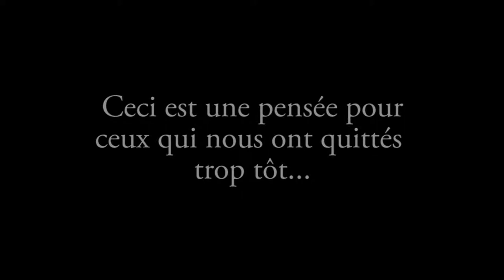Renaissance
Après ma longue hospitalisation, je n'en suis pas sûr, mais j'ai comme l'impression d'avoir perdu de vue des choses qui m'étaient importantes dans ma propre vie.
Je continue de parcourir ce chemin instable qu'est la vie, en essayant d'y donner un sens.
J'avais l'envie de faire cette vidéo sans grande prétention dans le but principal de ne jamais oublier ce genre de choses.